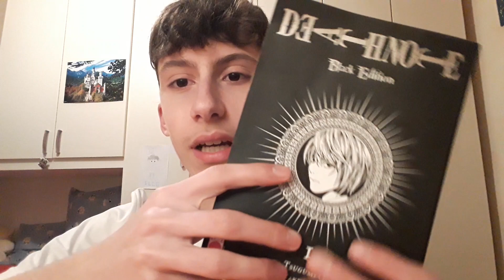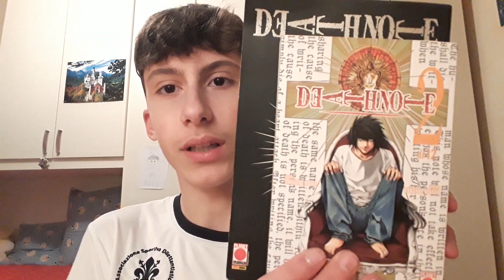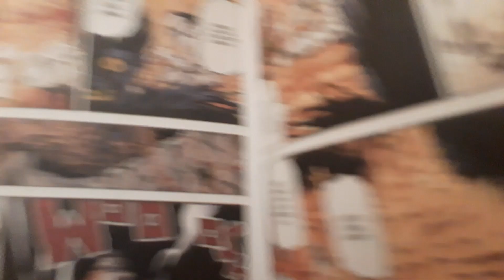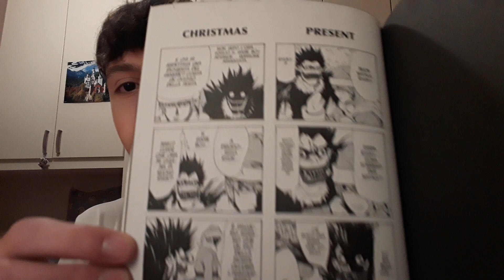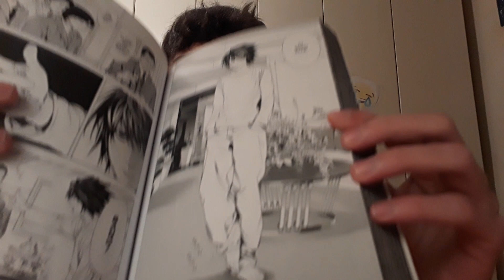Death Note - Black Edition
Ecco un video dove vi mostro come è la black edition di Death Note.

Ricordatevi di scrivermi nei commenti che video vi piacerebbe vedere (genere chiesto negli ultimi video).

Passate dal mio profilo instagram, perché lì vi terrò aggiornati su diverse cose: makiml.off